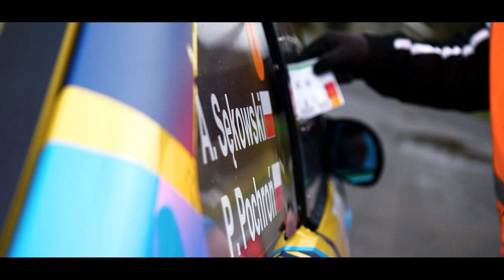7 Tech-Mol Rally 2023 - 1 Tarmac Masters - Artur Sękowski/ Paweł Pochroń BMW M3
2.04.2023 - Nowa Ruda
Opona: Cooper RX WET